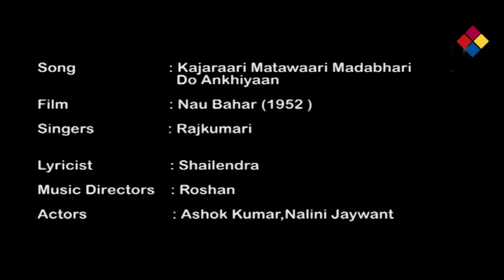Kajaraari Matawaari Madabhari | Nau Bahar 1952 | Rajkumari